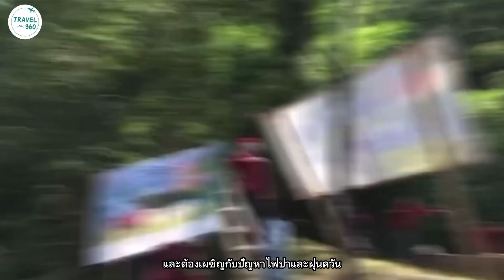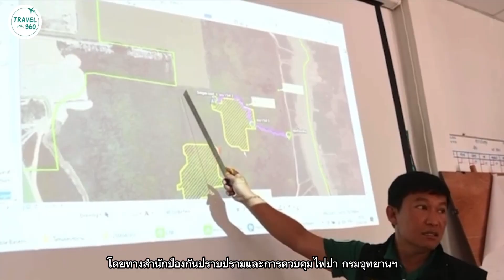“ดับไฟป่า” ภารกิจสุดหินของผู้ปิดทองหลังพระ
ทุก ๆ ปีในช่วงหน้าร้อนช่วงเดือนมกราคมถึงเมษายน ประเทศไทยโดยเฉพาะในพื้นที่ภาคเหนือ ภาคตะวันออกเฉียงเหนือ ตลอดจนบางพื้นที่ของภาคกลาง มักจะเกิดปัญหา “ไฟป่า” ขึ้นในหลายพื้นที่

โดยปัญหาไฟป่าที่เกิดขึ้นในปัจจุบัน ล้วนเกิดจากน้ำมือมนุษย์แทบทั้งสิ้น ซึ่งมีสาเหตุที่หลากหลายและแตกต่างกันออกไป ทั้งที่ตั้งใจและไม่ตั้งใจ

แต่ไม่ว่าจะด้วยสาเหตุใดก็ตาม เมื่อเกิดไฟป่าขึ้นแล้ว ย่อมส่งผลกระทบต่อพี่น้องประชาชนที่อยู่ในพื้นที่รวมไปถึงพี่น้องที่อยู่ในเมือง ไม่ว่าจะเป็นผลกระทบด้านสุขภาพ เศรษฐกิจ และที่สำคัญคือสิ่งแวดล้อม ความสูญเสียที่ไม่อาจประเมินค่าได้

หากผู้ใดพบการเกิดไฟป่าขึ้นหรือพบเห็นเหตุลักลอบเผาป่า จุดไฟล่าสัตว์ สามารถแจ้งสายด่วน 1362 ได้ตลอด 24 ชั่วโมง

ขอขอบคุณคลิปจาก
สำนักป้องกัน ปราบปราม และควบคุมไฟป่า กรมอุทยานแห่งชาติฯ
กรมอุทยานแห่งชาติ สัตว์ป่า และพันธุ์พืช
นักดนตรี: Carl Storm